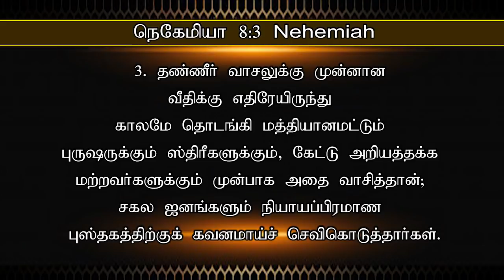179 - இது வெற்றியின் நாள் - |சீர் பொருந்த வாருங்கள்|TODAY'S VICTORY - Dr. JEYARANI ANDREW